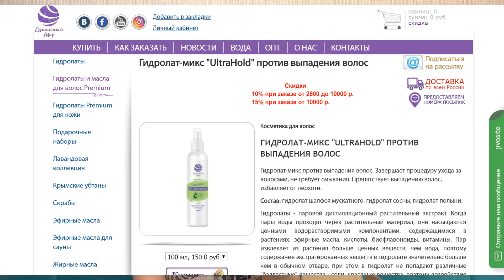КОНКУРС! НАТУРАЛЬНАЯ КОСМЕТИКА из КРЫМА! ДУШИСТЫЙ МИР!